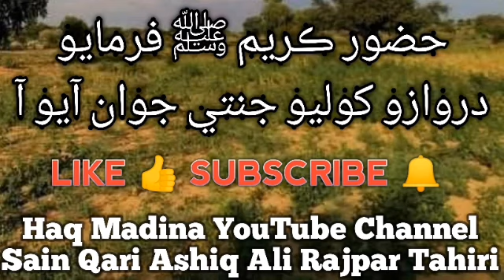August 10, 2022